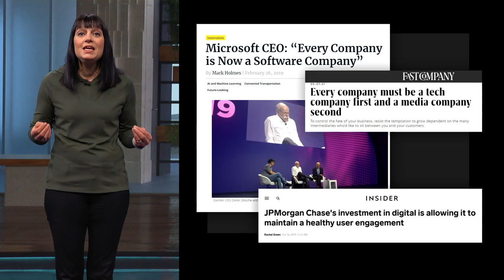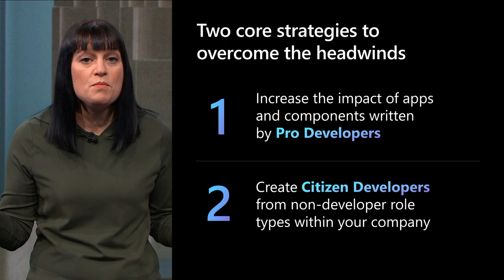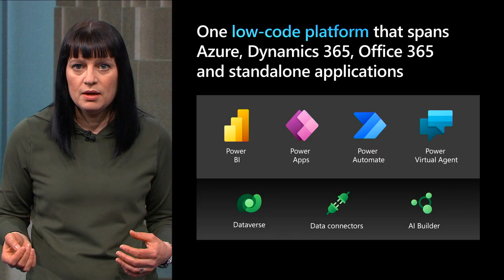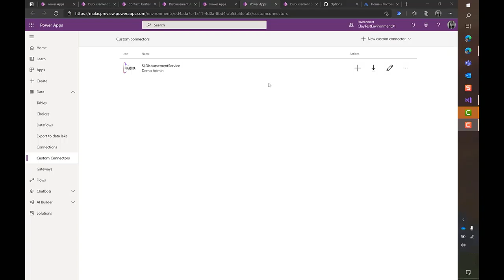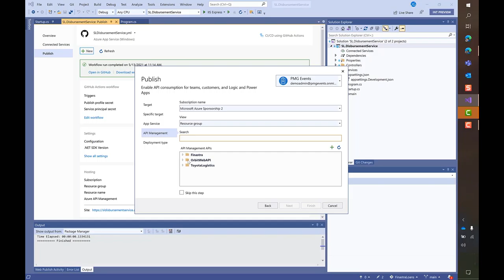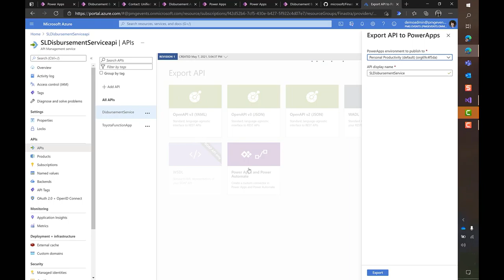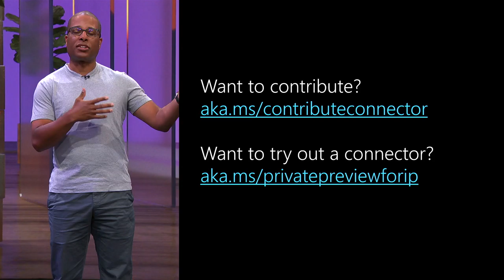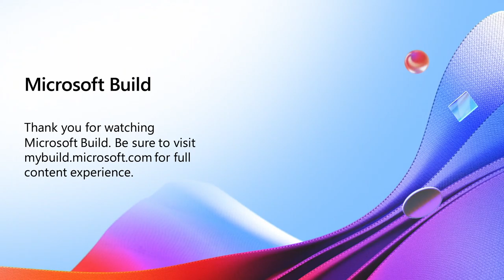Building Low Code Vertical Apps using the Power Platform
Join MS Build presentation with two speakers:
* Julie Strauss
* Justin Graham
Software as a Service is the new, dominant delivery model for new applications, especially as remote work has increased. This model can, and has been, effective across many industries including financial services, retail, and more. This session will cover how low code + SaaS on the Microsoft Cloud can help improve the customer experience across a wide range of industries, all using the Microsoft Cloud.